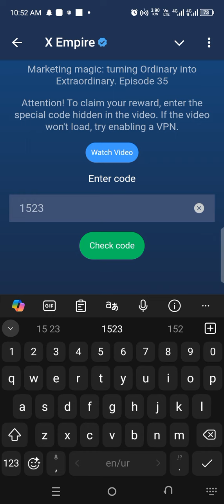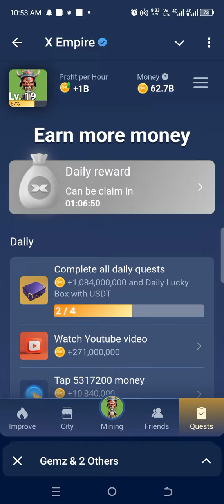Marketing Magic: Turning Ordinary Into Extraordinary|Episode 35|X Empire Video Code|6 September 2024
Musk Empire Today's Video Code